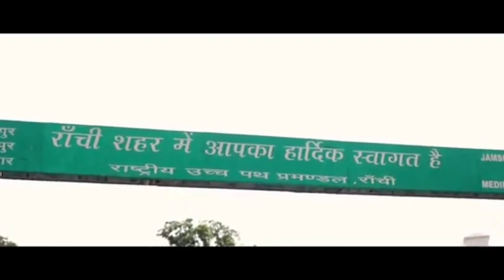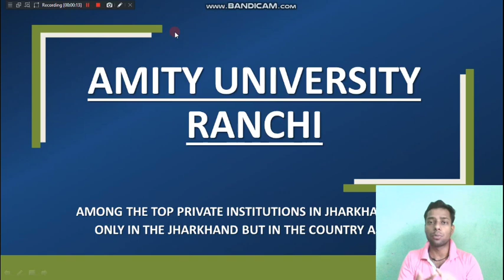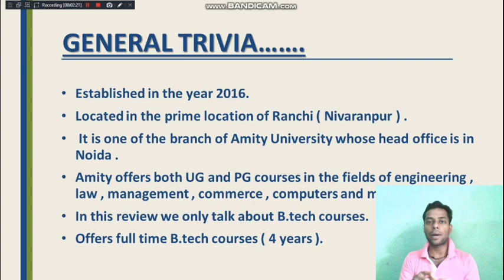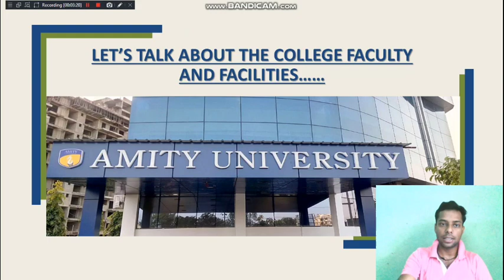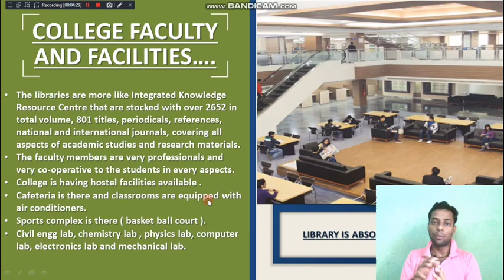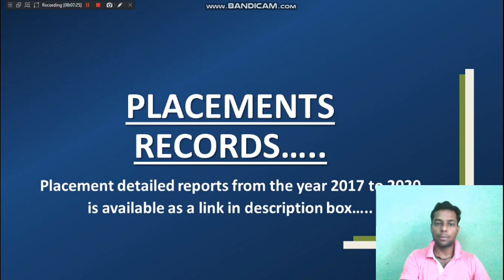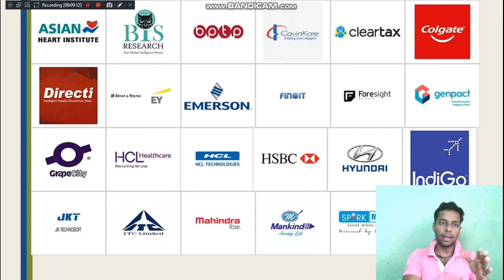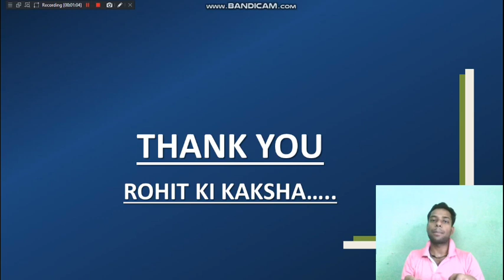AMITY UNIVERSITY RANCHI | BEST PRIVATE COLLEGE IN JHARKHAND | COLLEGE REVIEW | CUT OFF | FEES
In this video we take on the top private college of jharkhand i.e., AMITY UNIVERSITY RANCHI. here we got the full details of the college you go through this video...here we attached the link of the placement reports of year wise...

Directly contact the Amity Admission department (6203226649)

link for apply online in this college were you got all details of branches and fee structures